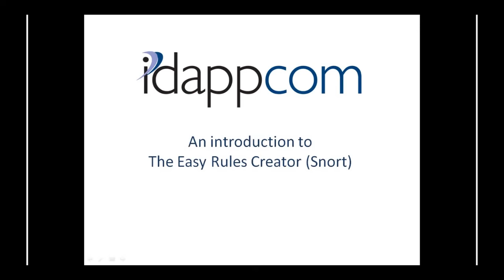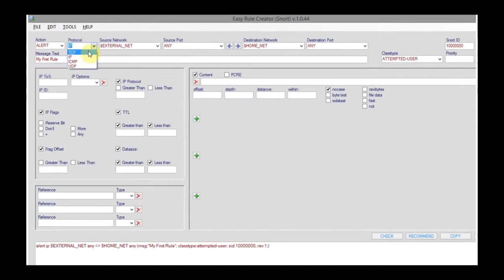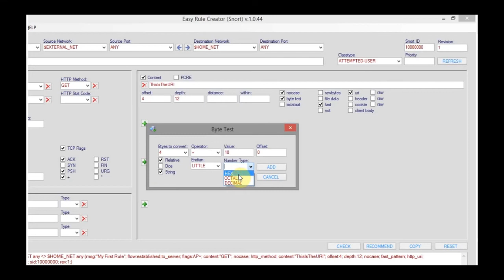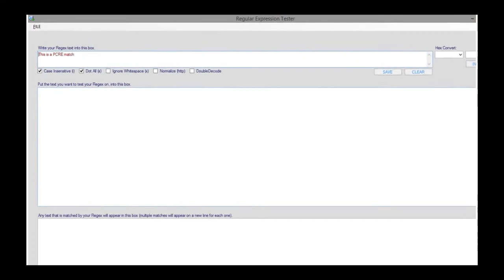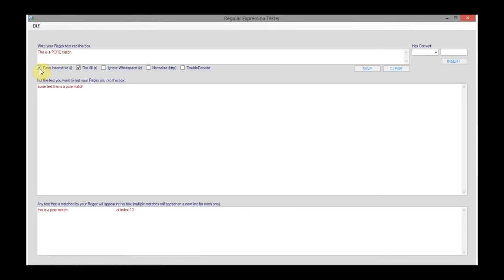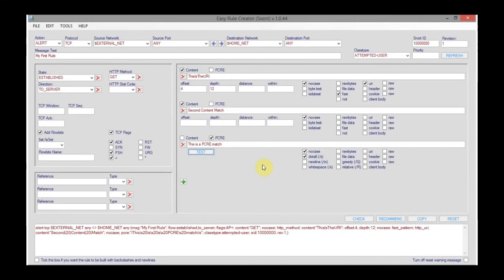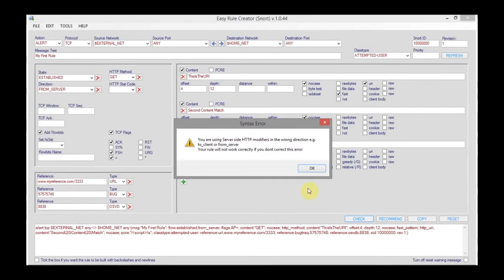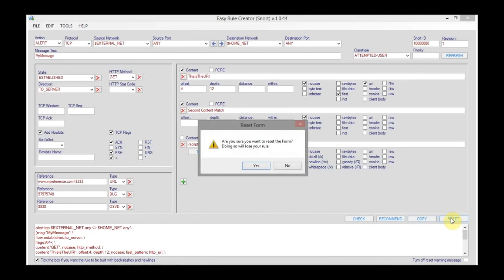Easy Rules Creator Snort - Introduction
An introduction to the Easy Rule Creator (Snort) by idappcom ltd, a Windows Application designed to help security professional's create high quality, error free Snort rules.